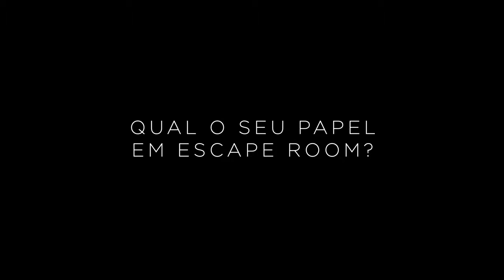Escape Room - Trailer história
Resumo: Em 'Escape Room', seis estranhos recebem misteriosas caixas pretas com ingressos para uma sala de fuga imersiva para ter uma chance de ganhar muito dinheiro. Estando trancados em várias salas com condições extremas, eles descobrem os segredos por trás da sala de fuga e precisam lutar para sobreviver e encontrar uma saída.
Atores: Deborah Ann Woll, Taylor Russel
Diretor:  Adam Robitel

Laçamento dia 7 de fevereiro nos cinemas.
Fonte: sony pictures brasil